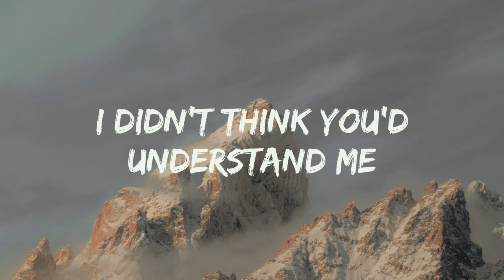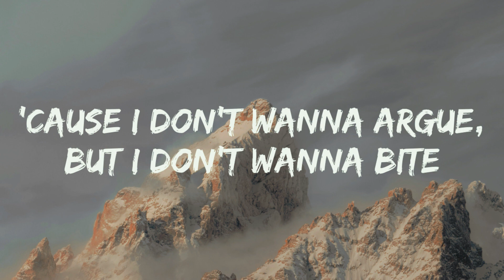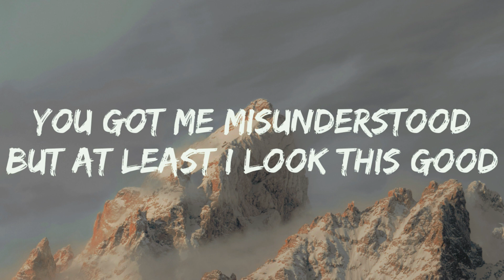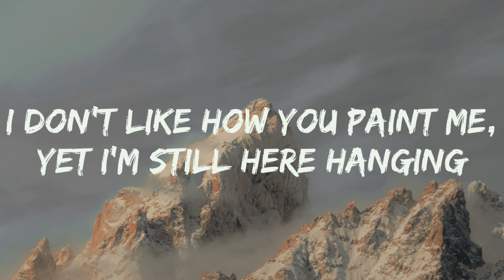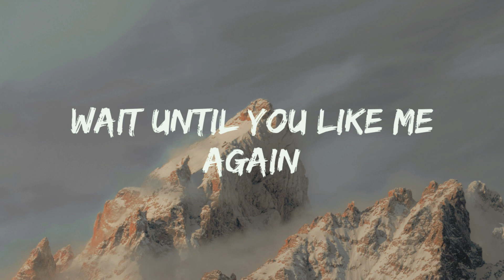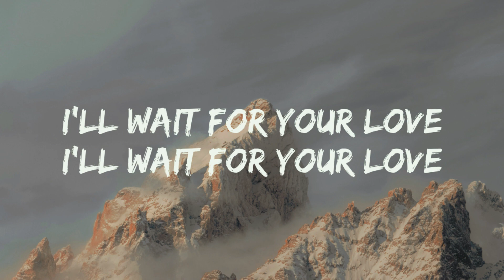Ariana Grande - We Can't Be Friends (wait for your love) [Lyrics]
[Verse 2]
Me and my truth, we sit in silence
Mm
Babygirl, it's just me and you